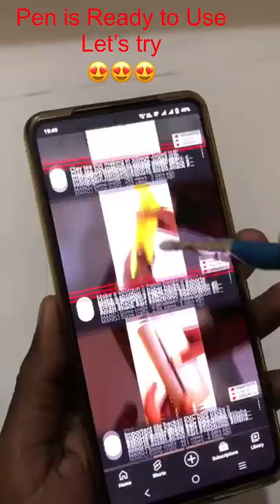How to make a Stylus pen for Digital Artwork.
Thanks to All for Watching the Video.
Amazing crafts, ideas, DIYs and life-hacks you need to try at least once.
For full Enjoy the Video adjust video speed in setting.

NCS - disfigure Blank
for more queries relatet please visit channel